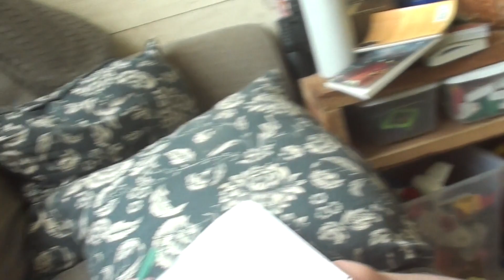I got mastitis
WELCOME!

Jason & Julie: the parents! AKA "Papa & Mom"